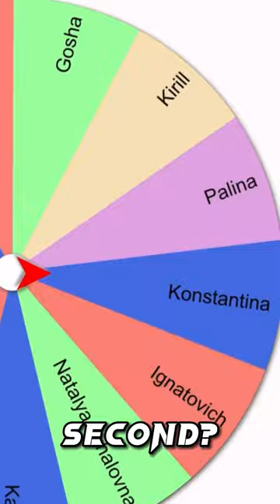Katya Vs Palina, pasha Potapov Vs Pasha, Peta Vs Ignatovich